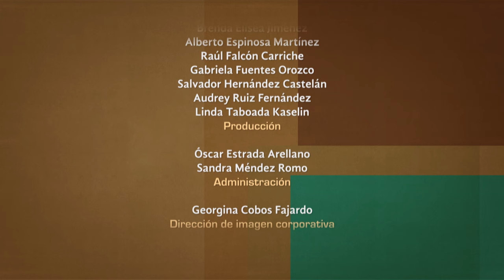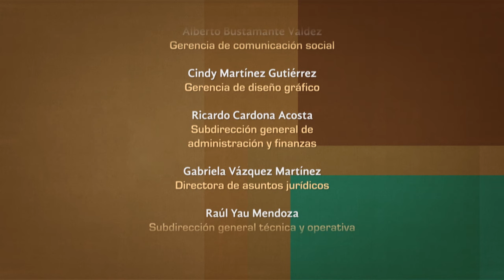Tratos y retratos. Carlos Miguel Prieto. (Primera parte)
En esta entrevista nos acompaña el director de orquesta Carlos Miguel Prieto, cuya trayectoria abarca desde la Orquesta de las Américas que conforman jóvenes entre los 20 y los 30 años de toda América, así como la Orquesta Sinfónica de Minería; además, nos comparte su compromiso por la enseñanza musical de más alto nivel a los rincones más remotos del continente.